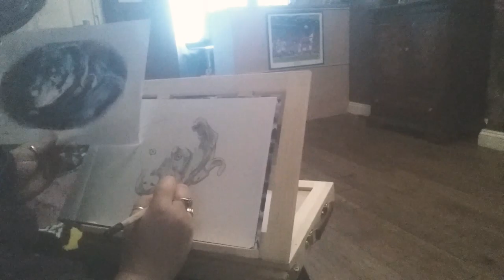When the Newfoundland gets the attention in a drawing video